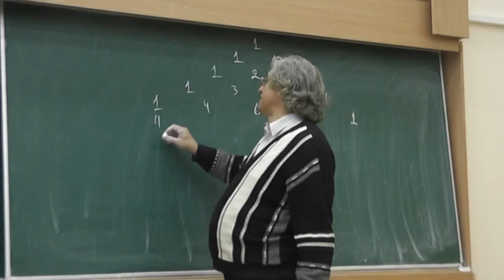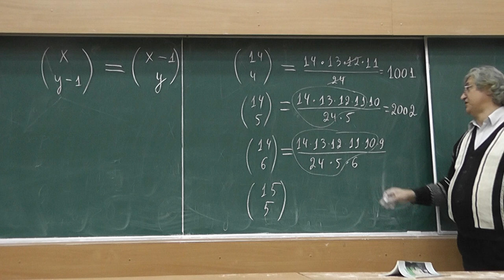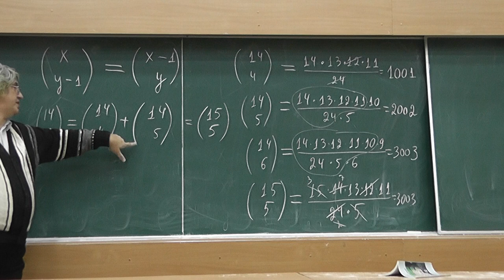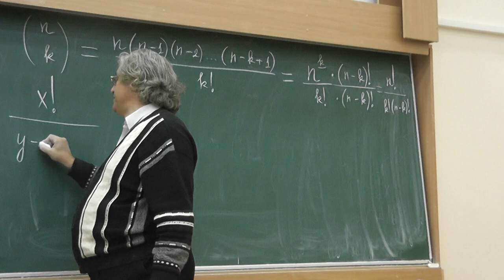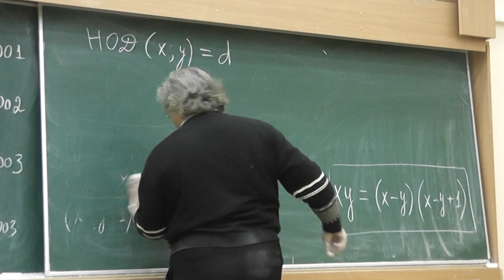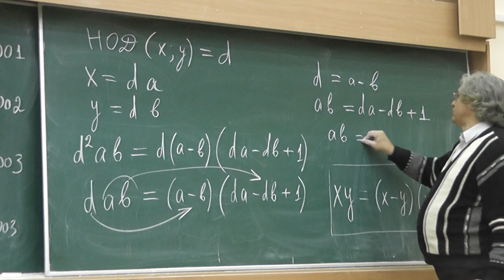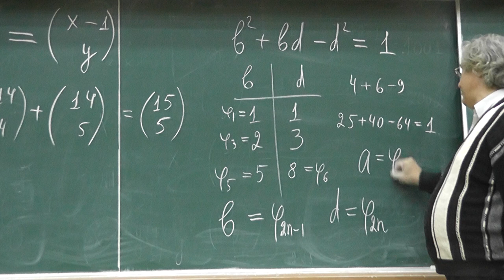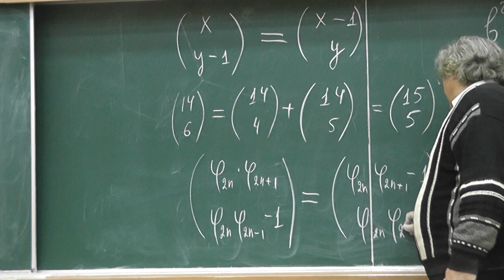21 Треугольник Паскаля и числа Фибоначчи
Какие числа треугольника Паскаля равны сумме двух предыдущих чисел той же строки?